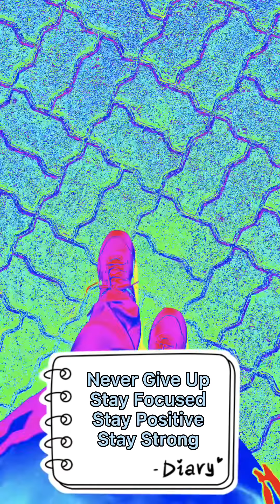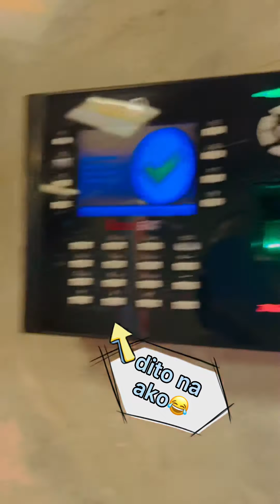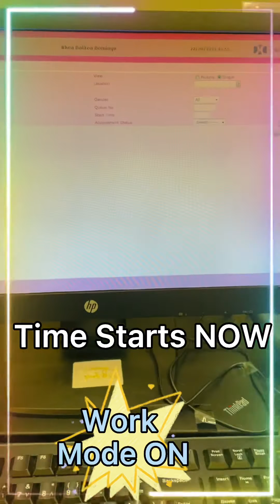My Life Full of missery